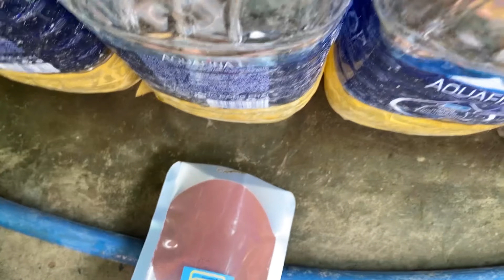Khu Nuôi Cá 7 Màu Sau Những Ngày Mưa Lũ, Cá 7 Màu Siêu Đẹp. Guppy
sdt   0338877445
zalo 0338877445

tangca7mau
cuộc thi guppy lớn nhất Cần Thơ, rất là nhiều anh em tỉnh thành đến dự, và nhiều phần quà hấp dẫn.
championship guppy cần thơ lần 2
29/11/2020